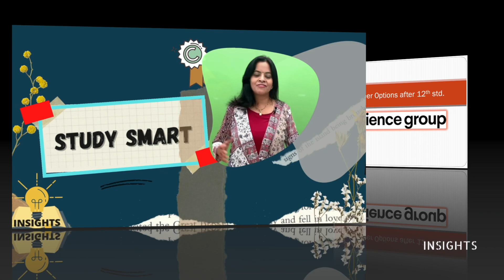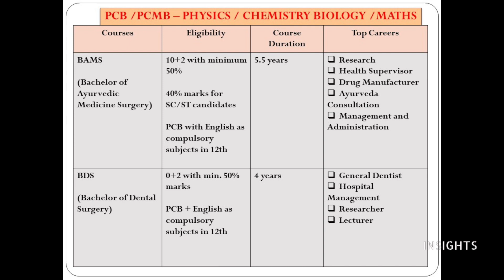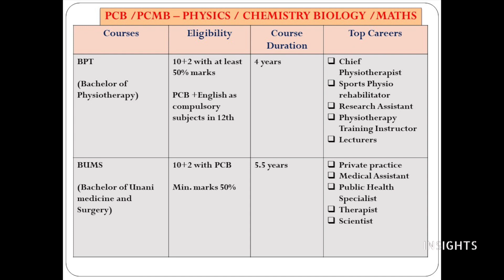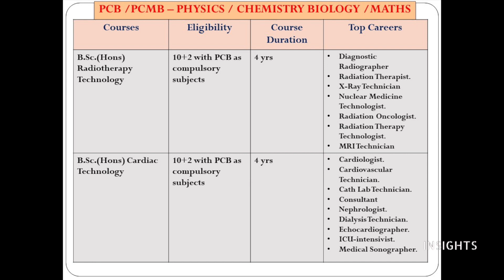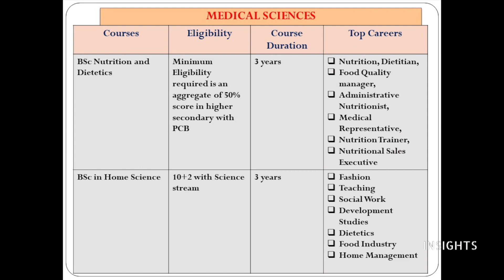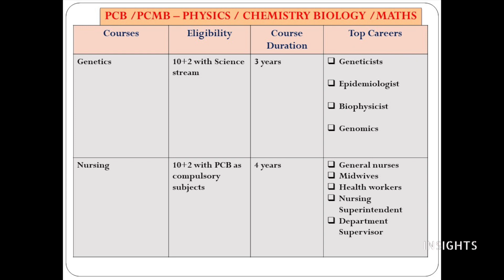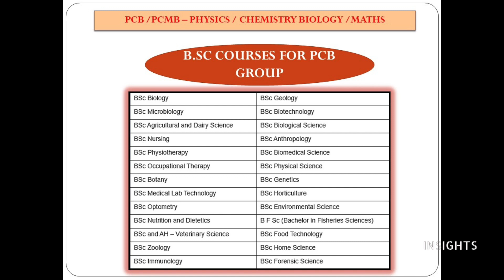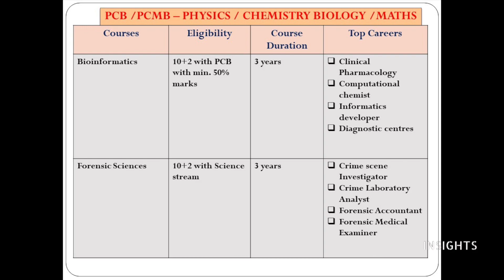BEST COURSES FOR SCIENCE GROUPS (PCBM / PCB ) AFTER XII STD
Hi everyone in today’s video let us explore and find the best courses in college that are suitable for students who have studied Science group (PCB/PCBM ). All the best 👍

science group ,ug courses, ug courses for science stream, best courses for science students,College courses